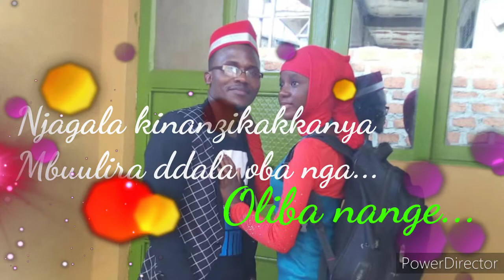Ndowoza-new ugandan music by prince charizo (lyrics factory)